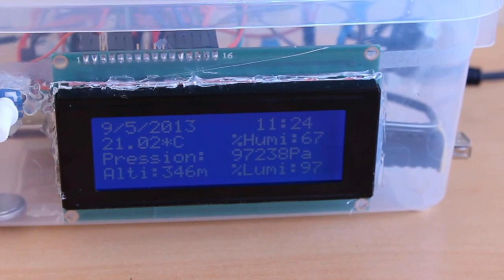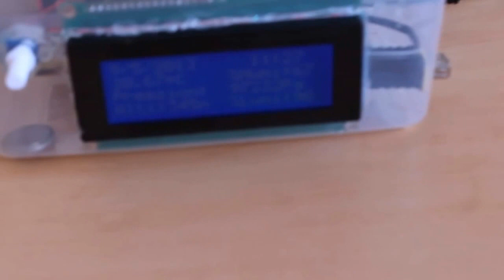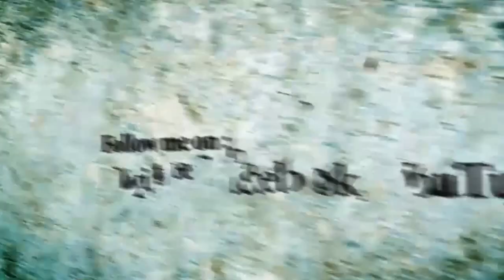Station Météo Arduino - Weather Station Arduino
Comment faire chez vous une station météo pour pas cher.

How you could make a weather station with an Arduino at home